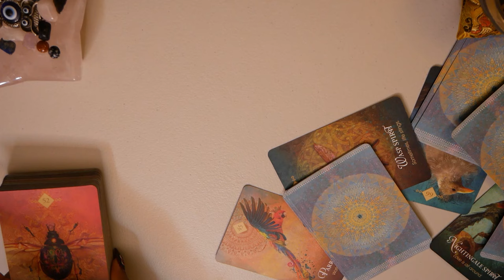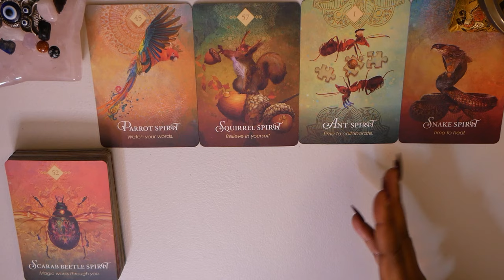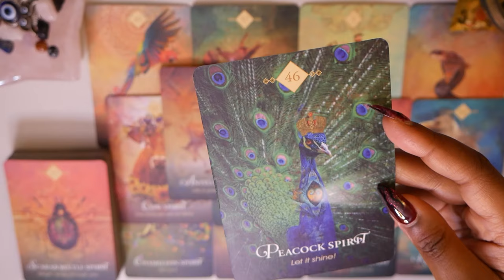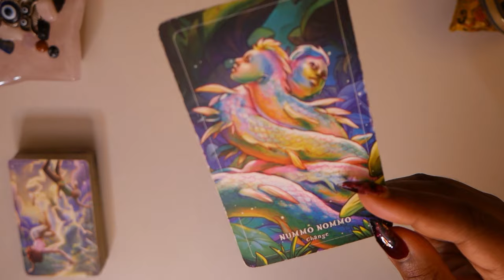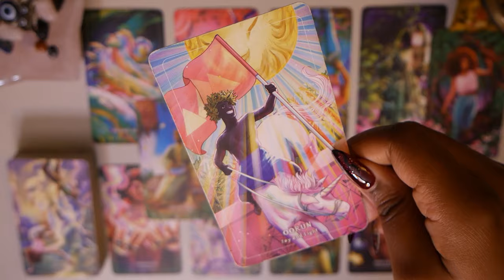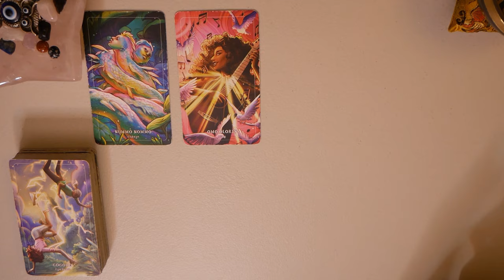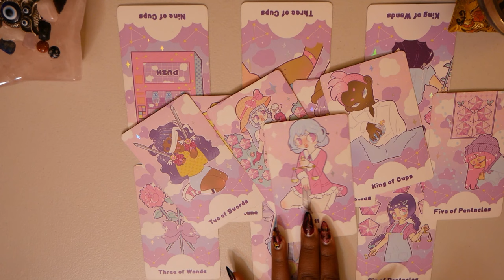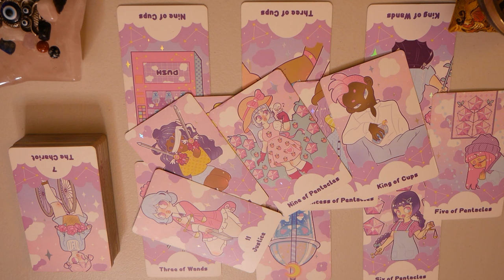✨🦉People are experiencing an EGO DEATH due to you not being the VILLAIN!🐍🌩️🦴Timeless Tarot Reading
Hello my Owlet’s🦉.. I hope you enjoy this Collective Reading 💜☺️ Filled with whatever Source wants you to know for your highest good I set the Intention that these messages will help to bring you to your best possible timeline 👀✨

🎴Decks Used:

Tarot:
•The Pastel Journey Tarot Deck

Oracle:
•The Spirit Animal Oracle
•The Metaphysical Cannabis Oracle Deck